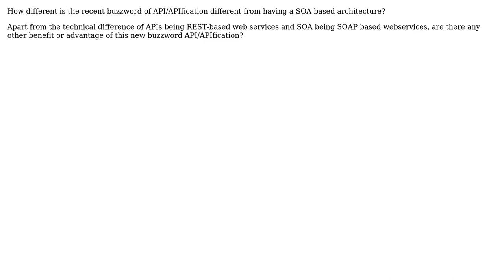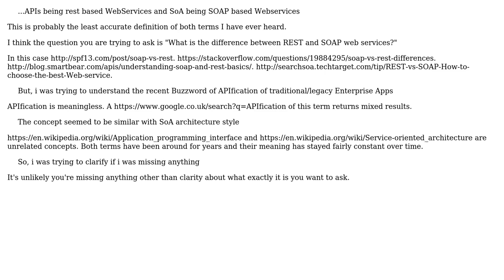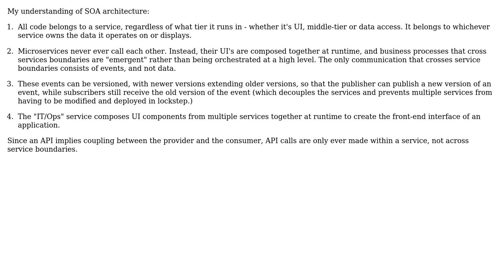What is the difference between API and SOA? (2 Solutions!!)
What is the difference between API and SOA?

With thanks & praise to God, and with thanks to the many people who have made this project possible! | Content (except music & images) licensed under CC BY-SA | Music | Images & others | With thanks to user yathirigan user tom redfern user pnschofield and the Stack Exchange Network Trademarks are property of their respective owners. You are responsible for your own actions.